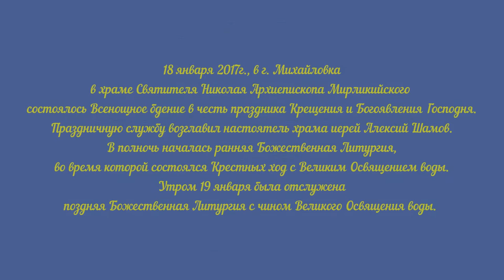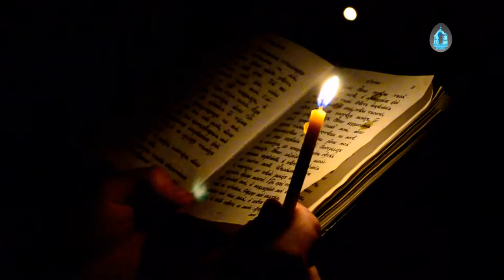Праздник Крещения и Богоявления Господня в Михайловке.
18 января 2017г., в г. Михайловка в храме Святителя Николая Архиепископа Мирликийского  состоялось Всенощное бдение в честь праздника Крещения и Богоявления Господня. Праздничную службу возглавил настоятель храма иерей Алексий Шамов. В полночь началась ранняя Божественная Литургия, во время которой состоялся Крестных ход с Великим Освящением воды.

Утром 19 января была отслужена поздняя Божественная Литургия с чином Великого Освящения воды.

По окончании Литургии, благочинный Михайловского округа, настоятель Прихода храма Святителя Николая иерей Алексий Шамов отслужил Молебен на озере Ямное, который окончился Великим Освящением воды. На таком значимом для всех православных христиан событии присутствовали глава администрации городского округа город Михайловка Фомин Сергей Анатольевич, глава городского округа город Михайловка Ефименко Надежда Семёновна, казаки Михайловского Юрта, а также жители города, которые после молебна могли погрузиться в освящённую крещенскую воду.

Дарья Барышева
Православный медиацентр «КвАДРат»
город Михайловка